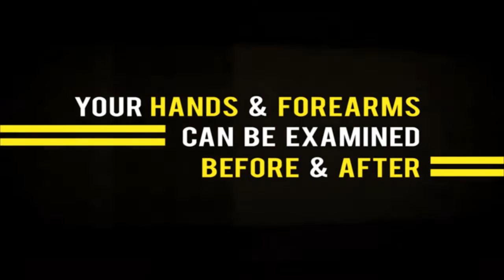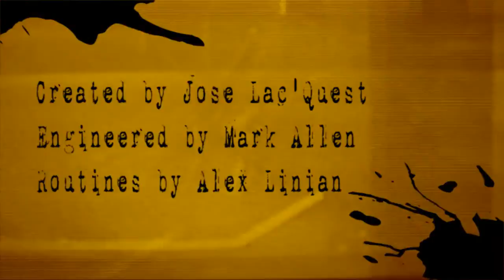Gonzo by Jose Lac'Quest - Official Ad Trailer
Manufacturer's Official Ad Copy:
Created by Jose Lac'Quest
Developed and Engineered by Mark Allen
Additional Effects and Handlings by Alex Linian

EMPTY HANDS. ROLLED-UP SLEEVES. BARE FOREARMS. PURE AMAZEMENT. AN INNOVATIVE STREAMLINED NEW HOLD-OUT DEVICE.

A wondrous, secret gimmick that enables you to spread your fingers wide open and show both sides of your hands completely empty. Roll up your sleeves to just below the elbow to show your bare forearms. Spectators clearly see both sides of your hands and arms before and after each stunning effect. Everything happens in full view as you deliver miracle after miracle.

GONZO IN YOUR SPECTATOR'S HAND:
Put a bottle cap on your spectator's outstretched hand; snap your fingers, and the cap instantly vanishes or changes into a coin.

GONZO IN YOUR OWN HANDS:
Show your hands, fingers and arms 100% empty --- then, in a blink, produce and vanish a coin, a bill or a stick of gum.

GONZO YOUR LUBOR'S LENS:
Use your Lubor's Lens to make an object "look" invisible; then show that the object is really and truly gone! When we say that Gonzo gives you the power to show your hands, fingers and arms completely empty, we're talking real-world, nothing's there, 100% clean. Period. Stand in front of a mirror and take a look at yourself. Roll up your sleeves, wiggle your fingers, spread them wide open, and slowly show both sides of your hands and forearms. That's exactly how your spectators will see you before and after every absolutely killer Gonzo miracle!

WATCH THE GONZO DEMO NOW...
Show your bare forearms and your hands and fingers 100% empty on both sides (and, if you like, have your spectators examine them before and after every effect.)

Works with any normal long sleeve shirt, sweater, jacket or hoodie - anything that allows you to roll up your sleeves and show your bare forearms.

- Button ups, vests, and jackets are NOT required.

- No safety pins, sticky stuff, thread, or complicated hook ups of any kind!

- No loops to secretly hold or manipulate. Nothing attached to your clothes.

- Nothing ever ditched into the pocket or pants. With Gonzo you can wear any type of pants: Jeans, dress pants, or shorts.

- Customize Gonzo to your specific arm size with a simple one-time process; once completed, you can put your Gonzo on or take it off in seconds.

- Extremely comfortable --- you'll wear Gonzo all day and not even know it's there.

- Instantly access Gonzo at any point in your performance.

- Works best with small objects like coins, candy, rings, bottle caps, gum, etc.

- Complete with Gonzo Hold-out, special Gonzo goodies, and cool custom Gonzo transport pouch.

ARM YOURSELF TO AMAZE, ROLL UP YOUR SLEEVES AND GET GONZO TODAY!